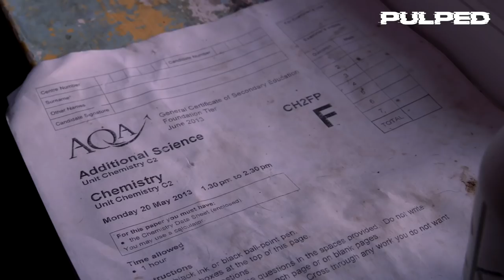Demented Nannies | Sorting out Connor & Alice | Get Pulped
Parents are totally crap at bringing up their kids, it’s a well known fact. They just cause utterly pointless rows about social media, computer time, gaming, chores, homework and the rest of it.  The home can be a very tense and noisy  place if parents are left to their own devices.

It could be so different if parents just chilled and accepted their kids for what they are! What’s the harm in social media or spending most of your time on a games console?

So, maybe it would be better to get rid of the parents and allow the rules of the house to be set by somebody only a year or two older than the kids?   Aren’t  they more likely to understand  how social media and gaming are indispensable to the modern lifestyle?

In this social experiment, we’re sending the parents away from the home  for a few days,  replacing them with a nanny just a few years older.

Let’s see if our young nannies can create a better balance between freedom and order in the home.

Our nannies  have strong opinions on where the parents go horribly wrong. We’re  going to watch them put their theories to the test.

In this episode, Miriam arrives in Darlington to sort out the lazy Moore kids. The kids hardly ever lift a finger in the house. Connor spends his whole life gaming. Alice is messy AF.  Miriam thinks the answer lies in laying on an endless stream of wholesome compulsory activities for the kids. Let’s see what the kids think about that!